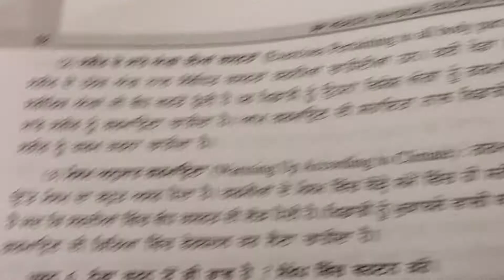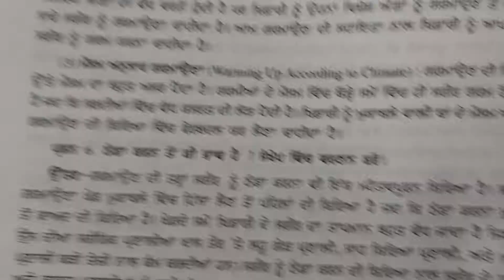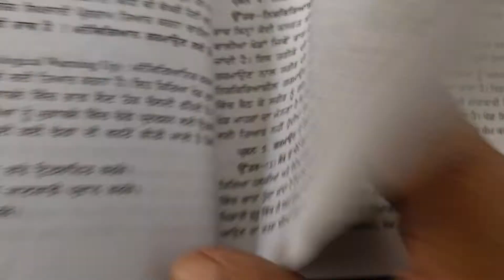Class +1&+2 Phy Edu Ch 2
Exyra Q/A of 3 marks